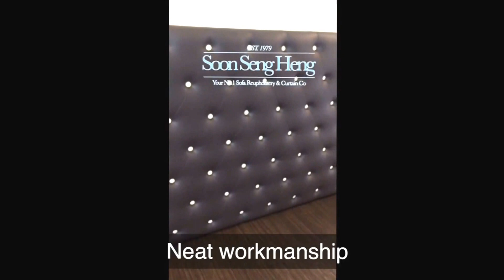Sofa ReUpholstery Singapore | sofa upholstery Singapore | Soon seng heng